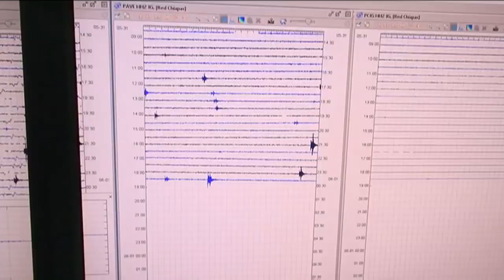Réplicas, un proceso natural después de un sismo de mayor magnitud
Las réplicas son un comportamiento normal que se dan después de un sismo de mayor magnitud.

Basado en los análisis de otros fenómenos que se registraron en países como Japón, Chile, Nueva Zelanda e Irán, su periodo supera los tres meses.